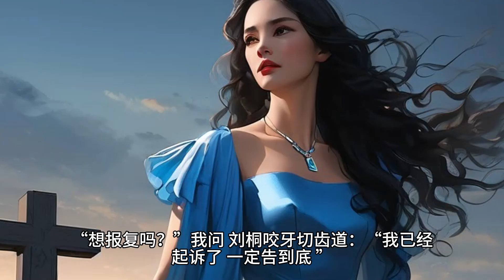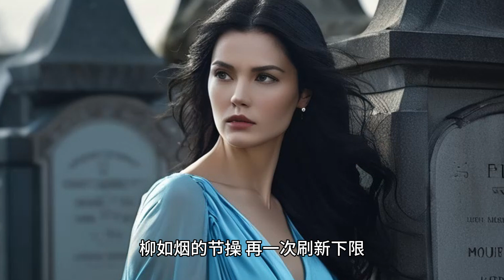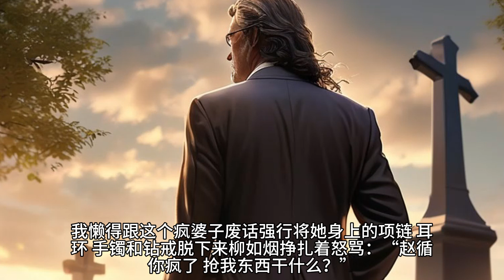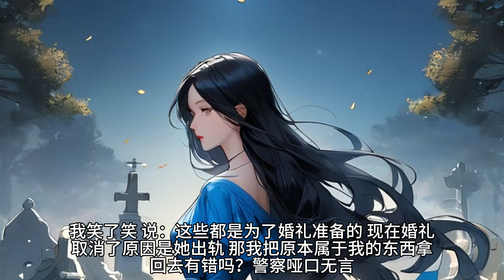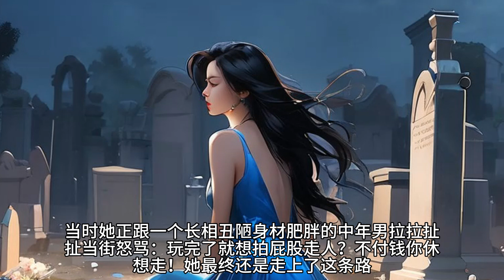未婚妻去KTV点男模却不肯付钱，被拍视频上了热搜。男模被她叫人打进医院，她半夜叫我去付医药费。我让她给我个解释。她说不就是玩个男模，有什么大不了的，大男人别这么小心眼。我心寒意冷，一分钱都不想出。